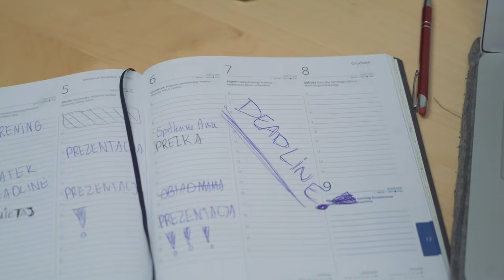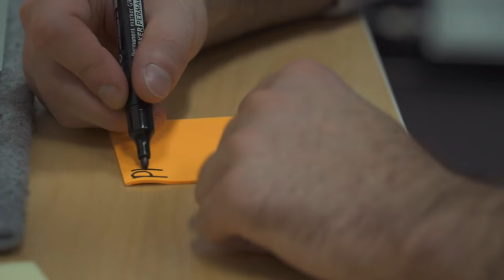CO ROBIMY, ŻEBY NIE PRACOWAĆ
Partnerem odcinka jest Plus.